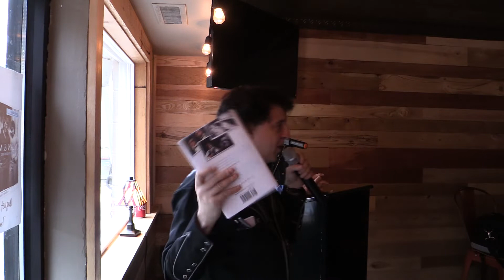LOUIE KEMP - DYLAN & ME at Iron Ranger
DYLAN & ME: 50 YEARS OF ADVENTURES
St. Paul Premiere Author Appearance!

These public speaking engagements with Louie Kemp will give the Twin Cities the opportunity to hear firsthand never-before-heard stories about Bob. There will be a Q&A session and customers will be able to do a meet and greet with him and purchase a personalized autographed copy of his new book several days before the official shipment release date! Please join us for this exclusive book launch celebration!

Louie reads excerpts from these chapters and pages:
ONE / Bobby on the Roof 1, 7, 8
TWO / "Oh Boy" 18, 19, 20
FOUR / College Daze 34, 35
EIGHT / Will the Real Idiot Please Stand Up? 71, 72
SEVENTEEN / "The Last Waltz" 143, 144, 145, 146, 147
NINETEEN / Nobody Beats the Bear 155, 156, 157, 158, 159
TWENTY-THREE / Homeless on Yom Kippur 199, 200

Iron Ranger
MON, August 12th, 2019 at 7 PM